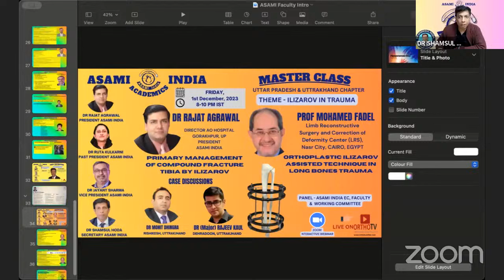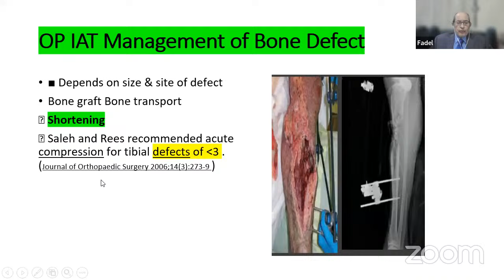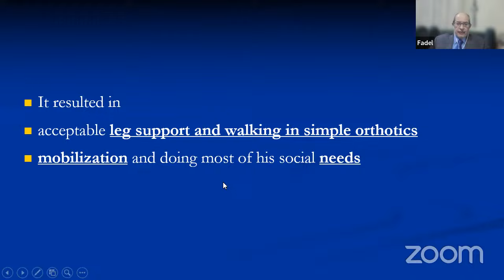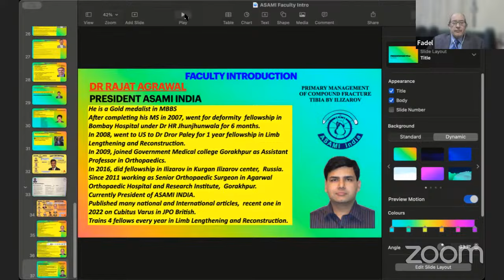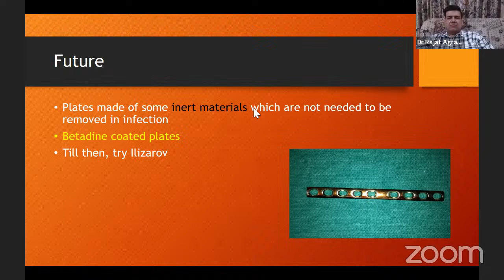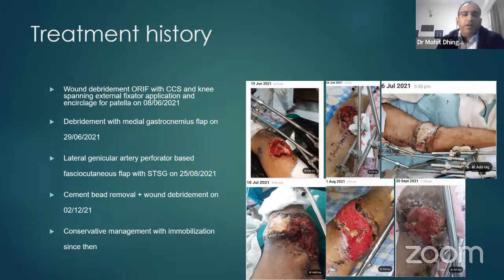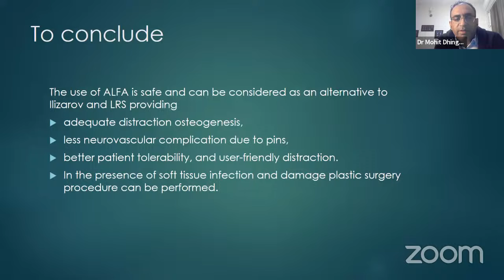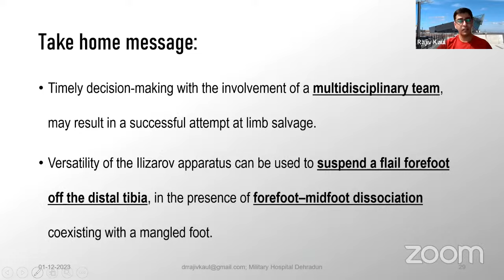ASAMI INDIA ACADEMICS- MASTERS CLASS : ILIZAROV IN TRAUMA - PROF MOHAMED FADEL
🔰 ASAMI INDIA ACADEMICS- MASTERS CLASS UTTAR PRADESH & UTTARAKHAND RAKHAND CHAPTER

🗓️  Date & Time : Friday, 1st December , 2023 , 8-10 PM IST

🎟️ THEME - ILIZAROV IN TRAUMA

✳️ SPEAKERS

👨‍⚕️ PROF MOHAMED FADEL
Limb Reconstructive Surgery and Correction of Deformity Center (LRS) Nasr City, CAIRO, EGYPT

🔹 TOPIC : ORTHOPLASTIC ILIZAROV ASSISTED TECHNIQUE IN LONG BONES TRAUMA

👨‍⚕️ DR RAJAT AGRAWAL

🔸 TOPIC : DIRECTOR AO HOSPITAL GORAKHPUR, UP PRESIDENT ASAMI INDIA

📚 CASE DISCUSSIONS

DR MOHIT DHINGRA - RISHIKESH, UTTARAKHAND

DR RAJEEV KAUL - DEHRADOON, UTTARAKHAND

❇️ASAMI India Senior Experts

👨‍⚕️ Dr RAJAT AGRAWAL
PRESIDENT ASAMI INDIA

👩‍⚕️ DR RUTA KULKARNI
PAST PRESIDENT ASAMI INDIA

👨‍⚕️ Dr JAYANT SHARMA
VICE PRESIDENT ASAMI India

👨‍⚕️ Dr SHAMSUL HODA
SECRETARY ASAMI INDIA